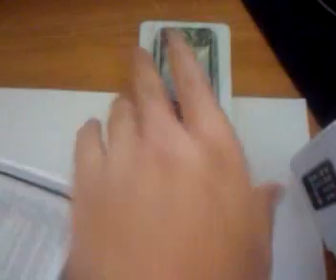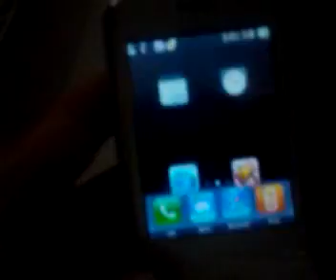Unboxing mini Iphone From China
Include:
Adapter
USB Cable 2.0
HeadPhone
Intruction (English)
Extra Battery